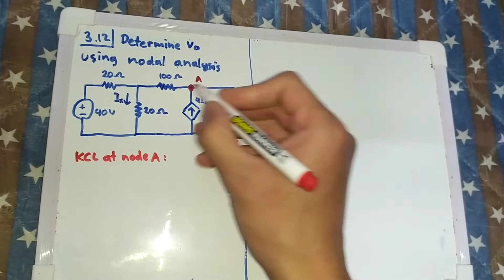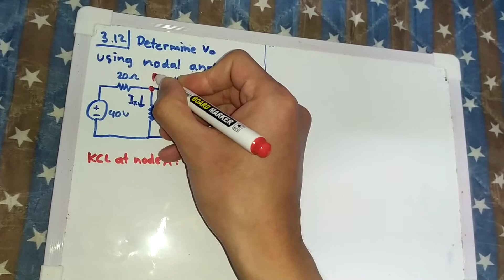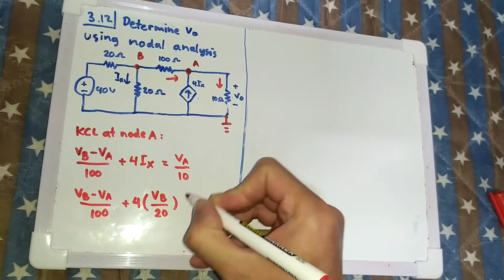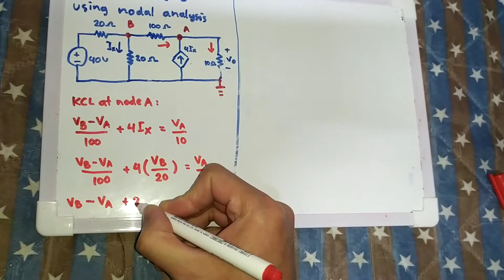Problem 3.12 Alexander Sadiku - Using nodal analysis, determine Vo in the circuit in Fig. 3.61.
Problem 3.12
Using nodal analysis, determine V_o in the circuit in Fig. 3.61.